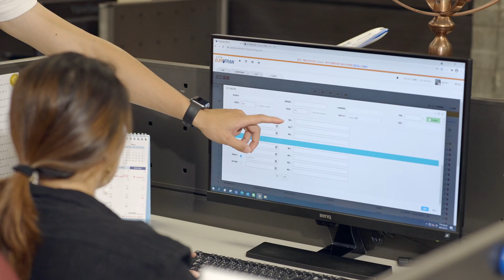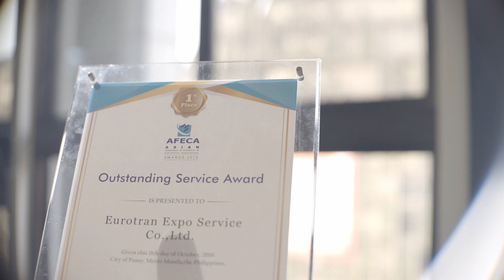Your Best Exhibition Logistics Team | Eurotran | Taiwantrade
Founded in 1984, Eurotran provides professional logistics services to exhibitions
around the world. Our team’s vision and mission are consistent and unwavering: to
create the ultimate smooth, worry-free exhibit logistics service experience for our
clients.

Chapters:
0:00 Start
0:30 Professional customer service staff
1:30 Exhibition service
2:30 Professional service staff
3:09 The end